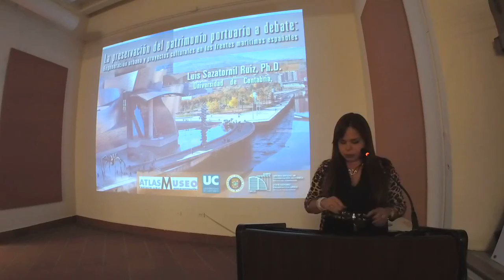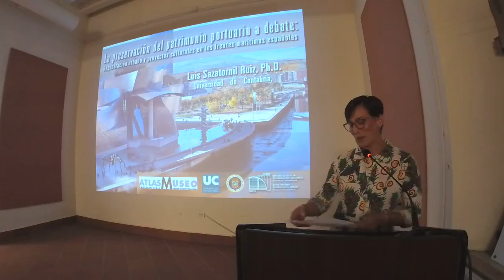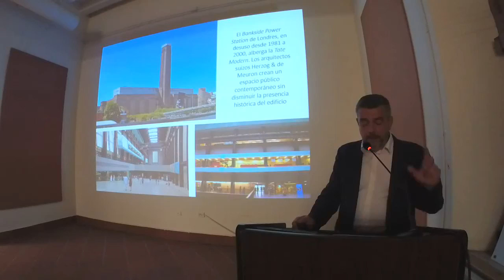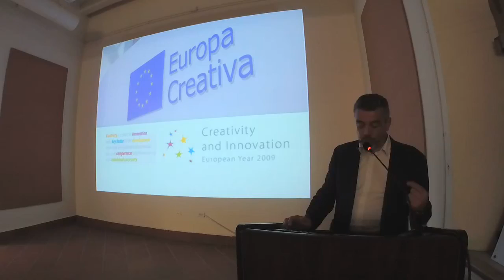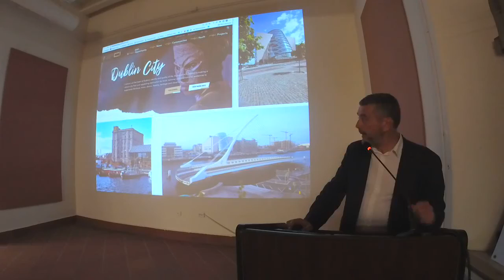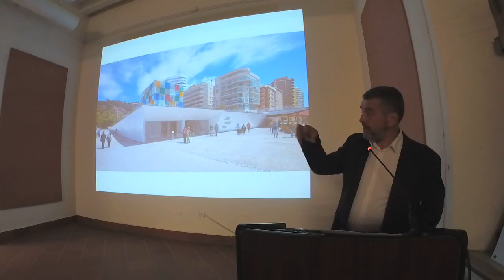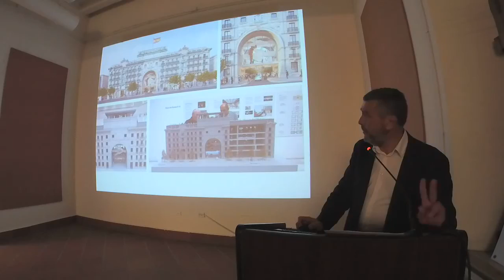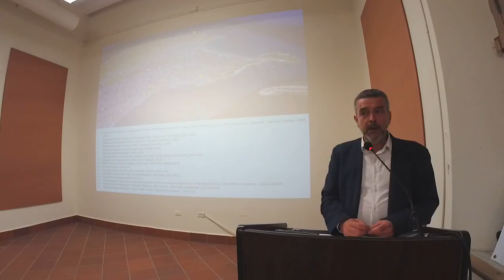Conferencia: La preservación del patrimonio portuario a debate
"La preservación del patrimonio portuario a debate: regeneración urbana y proyectos culturales en los frentes marítimos españoles" es el título de la conferencia presentada por el Dr. Luis Sazatornil Ruiz (Catedrático de Historia del Arte de la Universidad de Cantabria) en su visita a la Oficina Estatal de Conservación Histórica. La presentación contó con la introducción de la Dra. María Judith Feliciano.